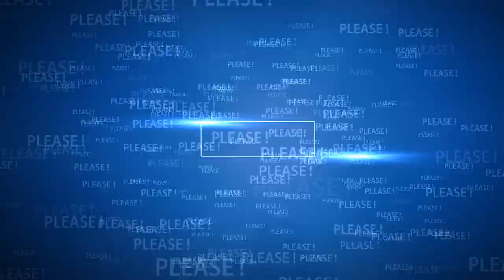Prince Harry has made his first appearance since claims from his biography were published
Prince Harry urges travel industry to 'build back better' since claims from his biography were published.